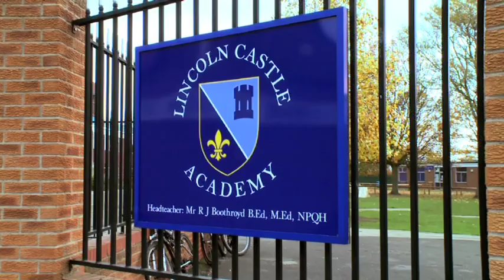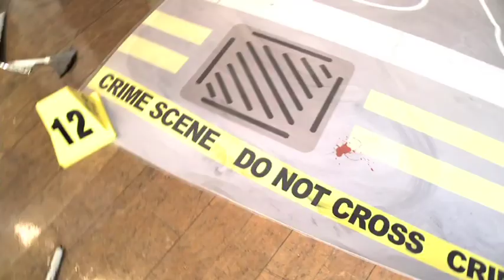BIS (Department for Business Innovation & Skills) Dept for Education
Delivering Enterprise - A world of opportunities -
Fantastic Enterprise film clips and free enterprise resources available to download :
Great opportunity for PULSE Education & Business Services to showcase their KS3/4 Forensic Science Workshop as part of GEW (Global Entrepreneurship Week) at Lincoln Castle Academy.

About the Enterprise Village:  The Enterprise Village is the online element of the Enterprise Network. The result of the DfE contract to support Enterprise Education in all schools and colleges in England from primary through to FE. The Schools' Network (formerly Specialist Schools and Academies Trust) are continuing to run the website under Open Government Licence.